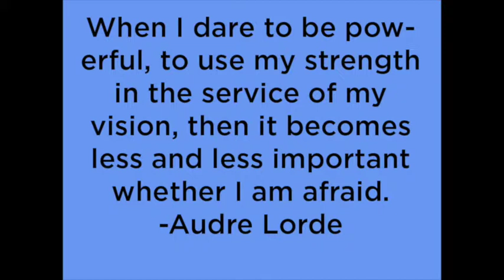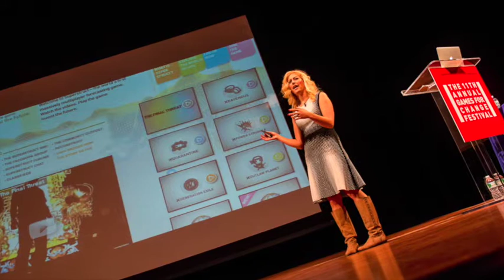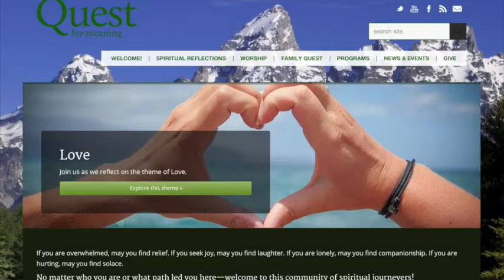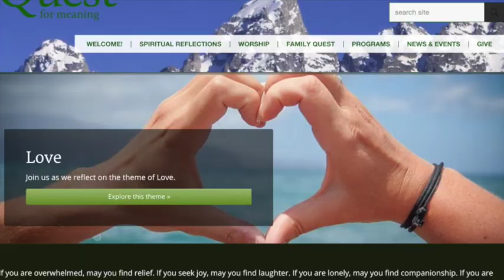Resilience - Rev. Meg Riley